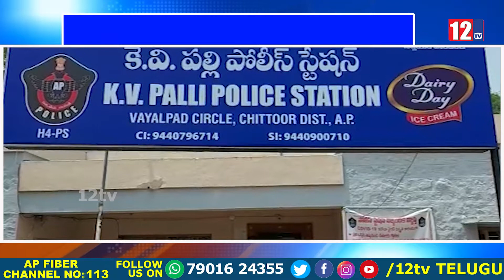గుప్త నిధుల కోసం ఆలయాలను టార్గెట్ చేసిన అంతర్ రాష్ట్ర ముఠాను అరెస్టు చేసిన మదనపల్లె పోలీసులు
12 Tv is a 24/7 news channel on the digital and Sattilite platform, with exclusive news, breaking news, special interviews, latest updates on politics, movies, sports and current affairs.